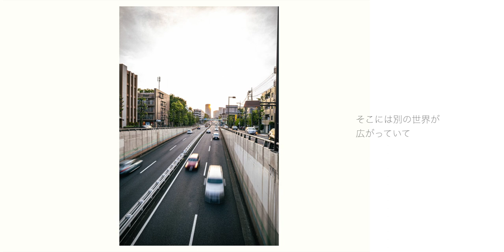GRIIIでスナップ撮影Vol.2・Street Photography with Ricoh GR III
RICOH GR III(GR3)を片手にスナップ写真を撮ってきました。